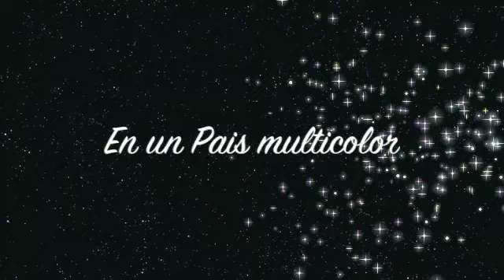Pisto Cordobes a nuestro estilo